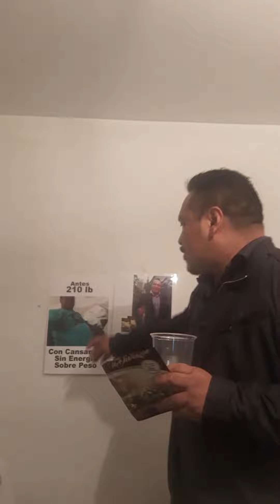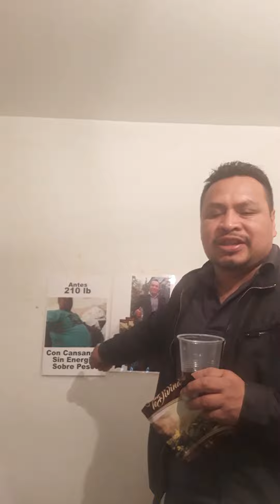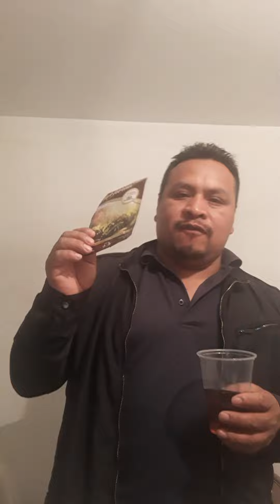Tomas y el te que me iso el milagro